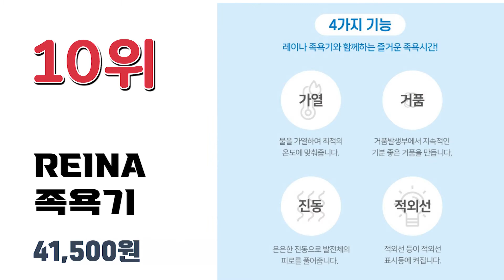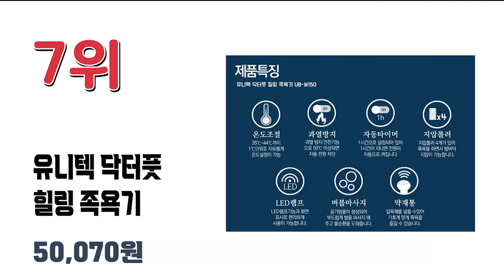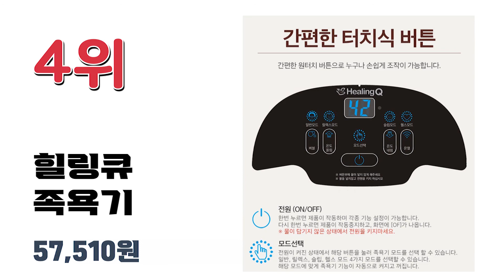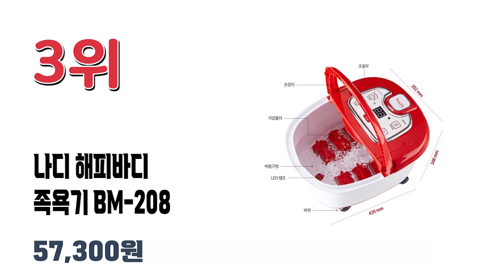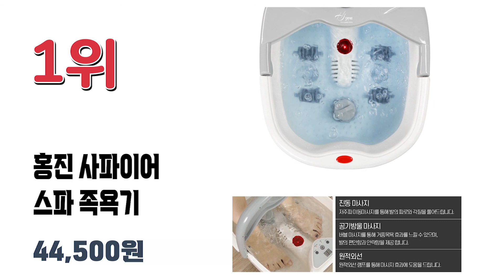2021년 가장 많이 팔린 족욕기 추천순위 TOP10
2021년 가장 인기 많은 족욕기 추천순위 TOP10입니다.
상품 구매 및 상세한 정보는 고정댓글 참고해 주세요.

🔥족욕기 TOP10🔥

10위 REINA 족욕기
41,500원

9위 나디 해피바디 족욕기
47,800원

8위 굿프렌드 참조은 스마트 건식 족욕기
69,920원

7위 유니텍 닥터풋 힐링 족욕기
50,070원

6위 에버조이 건식 좌훈 족욕기
129,270원

5위 굿프렌드 밸런스휴 건식좌훈족욕기
86,320원

4위 힐링큐 족욕기
57,510원

3위 나디 해피바디 족욕기 BM-208
57,300원

2위 안가네 편안한 족욕기
52,900원

1위 홍진 사파이어 스파 족욕기
44,500원

판매량, 상품평, 최신 트렌드 등을 집계한 인기순위입니다.
구매링크는 고정댓글에 있습니다.